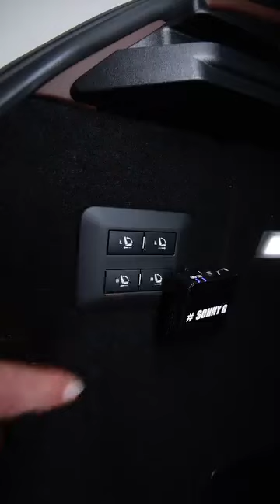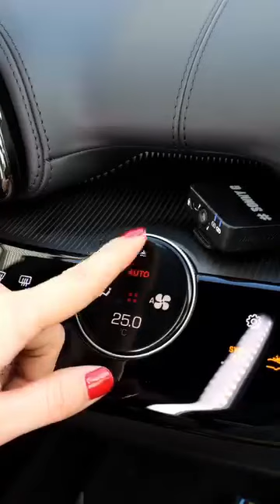Ferrari V12 2024